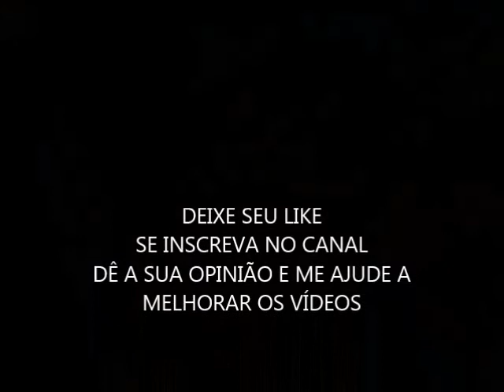Feira Livre de CARPINA-PE 20/05/2018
Feira-livre  de Domingo na cidade de  Carpina no estado de Pernambuco